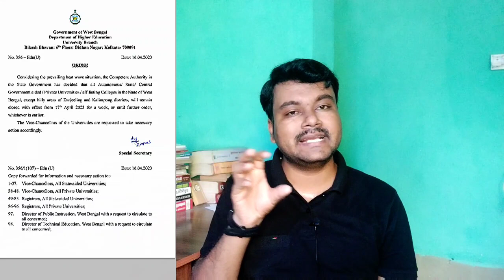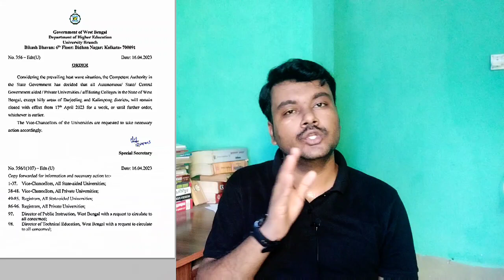আজ ১৭ এপ্রিল সোমবার থেকে সমস্ত কলেজ ও বিশ্ববিদ্যালয় ছুটি||অফিসিয়াল অর্ডার||সমস্ত পরীক্ষা বন্ধ